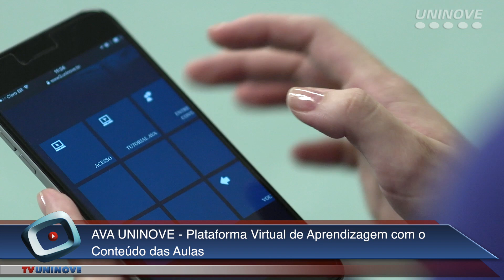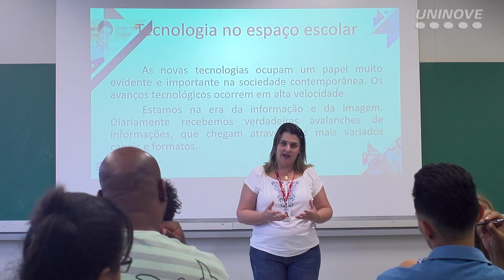Educação Física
O curso de Educação Física da Uninove tem nota máxima (5) na avaliação do MEC. Ao longo do curso, o aluno tem à disposição uma completa infraestrutura, acesso às dependências do Clube Espéria, além de contar com professores doutores, mestres e especialistas altamente qualificados.